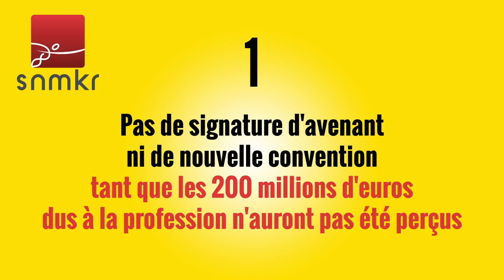Priorités nationales SNMKR